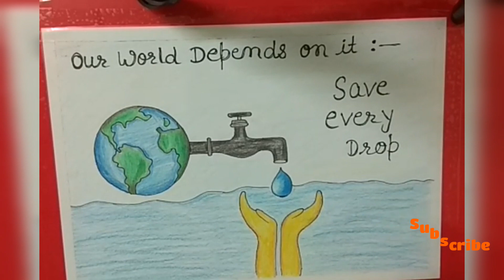How to Draw Save Trees / Save Water / Save Nature Poster Drawing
Hi,
Welcome to "Priya Art Gallery". We run Painting/Arts classes for kids.

SAVE water
SAVE water drawing
Save environment painting